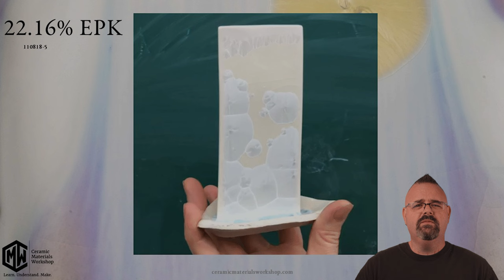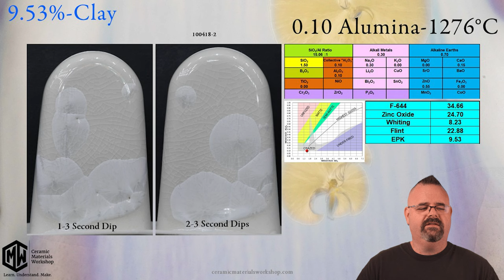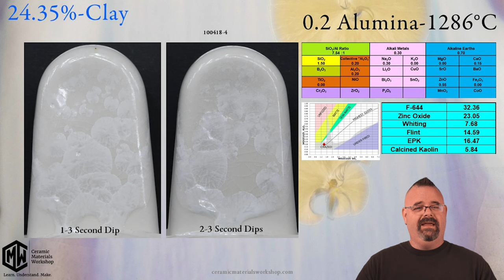Sample Lesson | Ceramic Materials Workshop | Crystal Ball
In this sample lesson of our Crystal Ball course, Matt discusses the fact that clay can exist in crystalline glazes.

Crystalline glazes are wonderous to observe but challenging to make, but they aren’t magic, they are chemistry. In this course, we will dive into exploring how and why crystalline glazes actually work, testing new and interesting glazes, and look into what we still can discover about these amazing glazes.

Ceramic Materials ​Workshop is a place online to understand and explore how and why our Clay and Glazes work (and don’t work). Our materials speak for us in the home and gallery. It benefits us to learn about how to speak through our materials. Mastering the skills of clay and glaze performance helps every ceramicist, become their best self in the studio.

Check out all of our Courses, Workshops and Community Resources on our